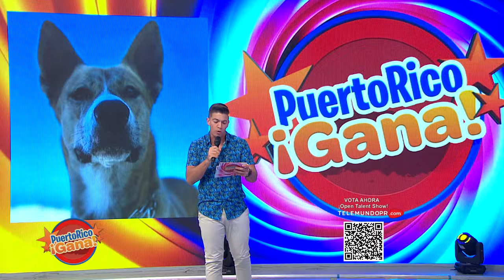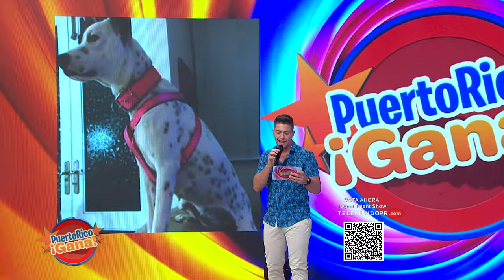08 SEG PR GANA 02 10 22